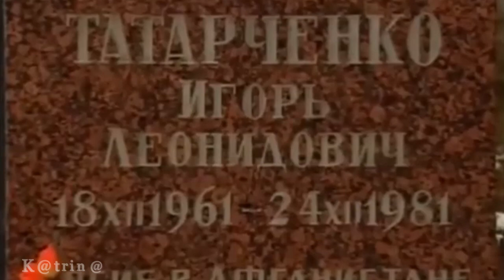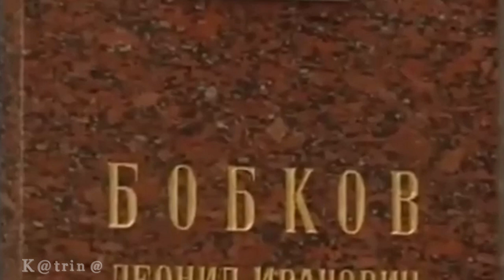Песни Афгана. "Мы выводим войска" - Александр Профатилов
15 февраля отмечается памятная дата — День памяти воинов-интернационалистов. Именно в этот день, в 1989 году завершился Вывод советских войск из Афганистана. Война в Афганистане длилась 9 лет 1 месяц и 18 дней.
Прошедшие годы, не излечили боль потерь, не ослабили память о тех, кто честно и самоотверженно выполнял свой патриотический и интернациональный долг. Воины-интернационалисты являются примером гражданского подвига и служения своему Отечеству.
С Днем Памяти! Здоровья живым и ВЕЧНАЯ память тем, кого уж нет.